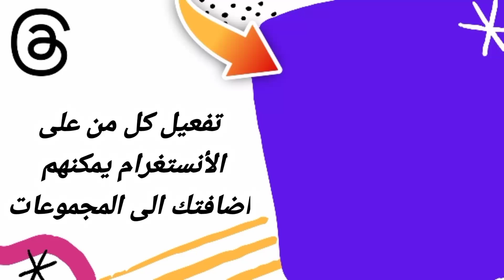كيفية طريقة تفعيل كل من على الأنستغرام يمكنهم اضافتك الى المجموعات على تطبيق ثريد ثريدز Threads